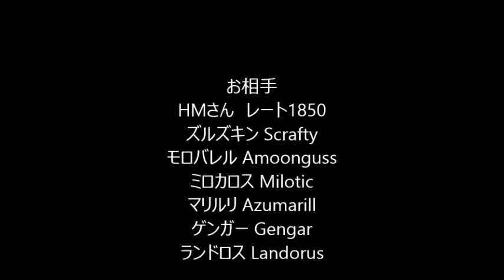【ポケモンORAS】ニンフィアと共にダブルレートpart31 1800代滅びパPerish Trap team【Battle Spot Double】【VGC2015】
2013年からポケモンダブル公式ルールの海外VGC【Video Game Championships】情報を翻訳し、発信する記事を書いています。